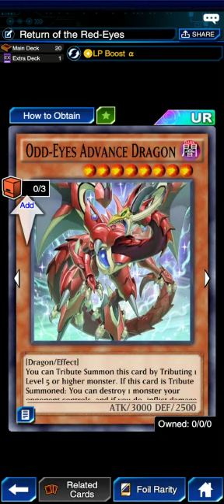How to unlock Arc-v world ( Yugioh Duel links!!)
The  Yu-Gi-Oh! Duel Links update is HERE! Yu-Gi-Oh! Duel Links Arc-V World.  I unlock Arc-v world.